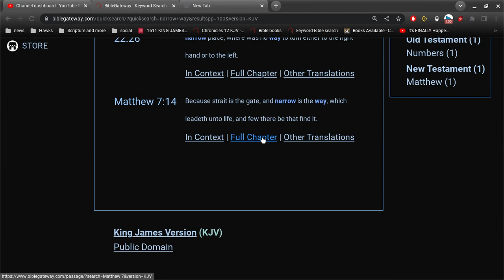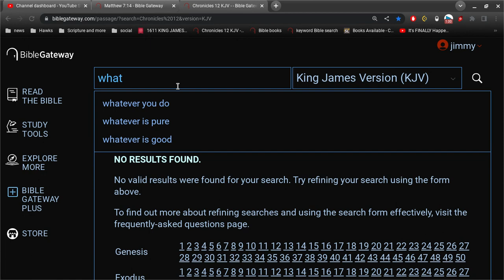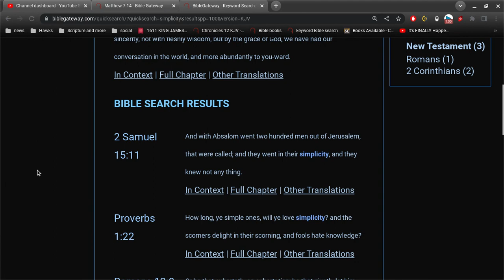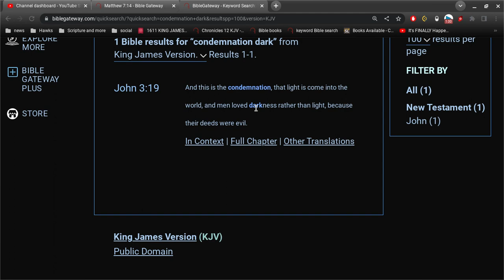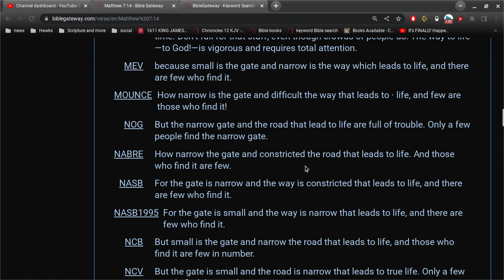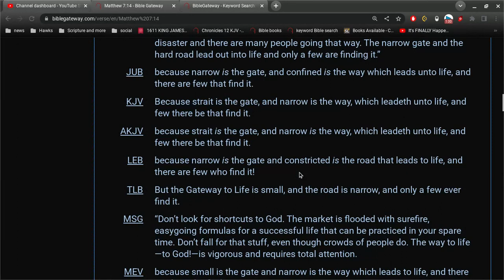NKJV is 'Difficult'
2 Corinthians 2:17
For we are not as many, which corrupt the word of God..

Proverbs 30:5
Every word of God is pure: he is a shield unto them that put their trust in him.

Ephesians 6:16
Above all, taking the shield of faith,
wherewith ye shall be able to quench all the fiery darts of the wicked.